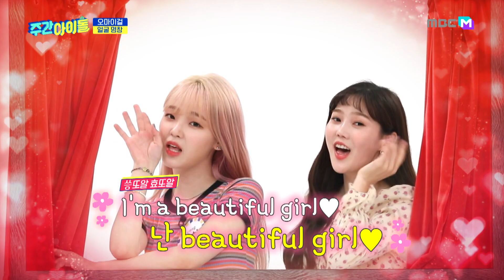[Weekly Idol] 끼콤비 효정x승희의 티키타카 얼굴 명창 l EP.457 (ENG/CHN)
봄마다 기적을 부르는 콘셉트 요정돌! 오마이걸이 ‹주간아이돌›에 왔지호♥
오마이걸 비주얼에 살짝 설렜어 난♬ 탈지구 갤럭시 뷰티돌 얼굴 명창 OPEN!
한 발짝 두 발짝 내디딜 때마다 미라클이 펼쳐지는 오마이걸의 랜덤 플레이 댄스♬